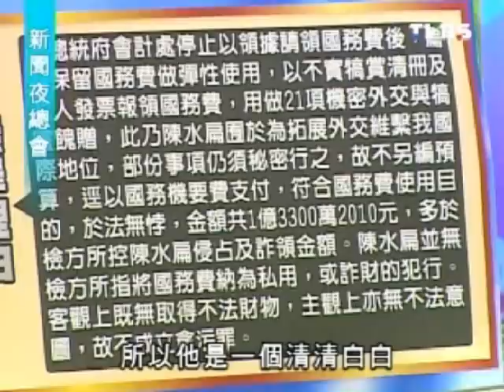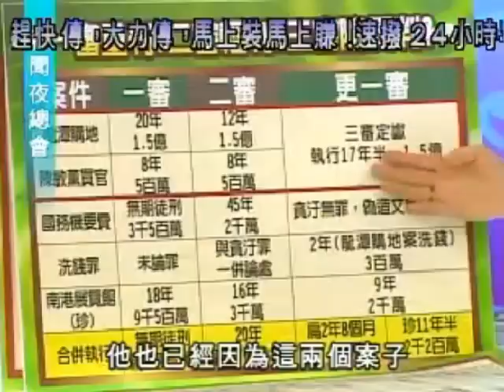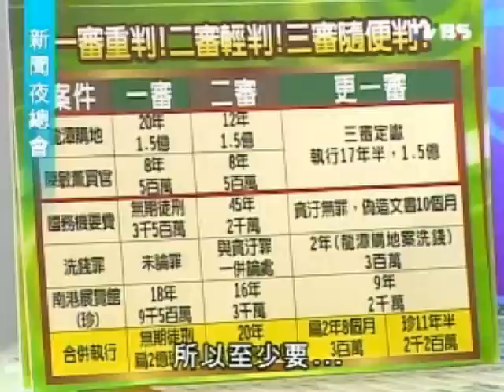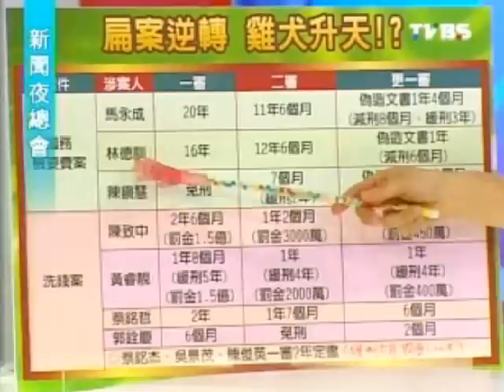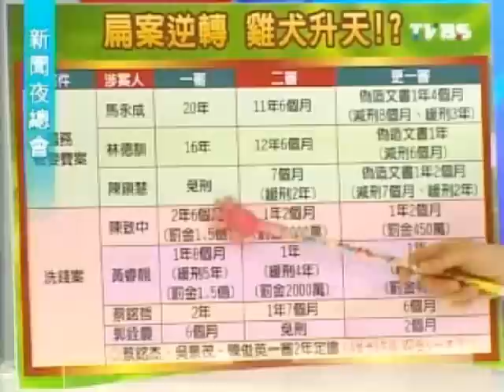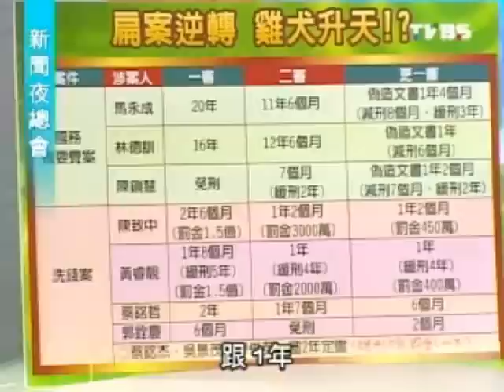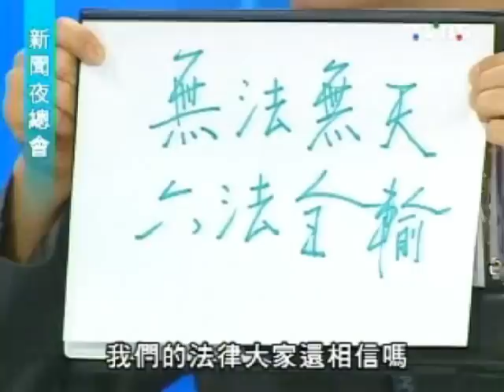新聞夜總會 20110826 part 3/4